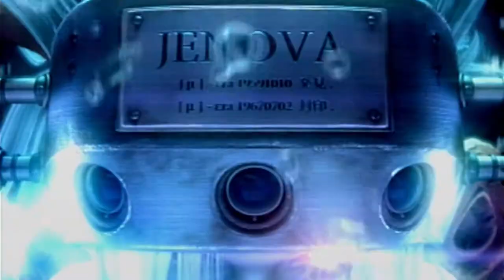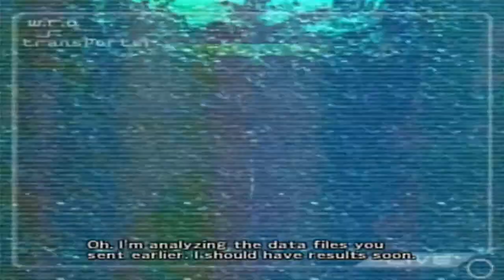FF7: Dirge of Cerberus -Ep.9- A Robot Boss Fight!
Check out the outro song here!